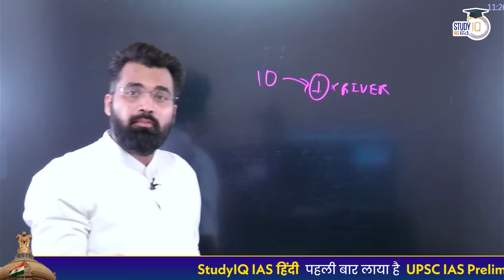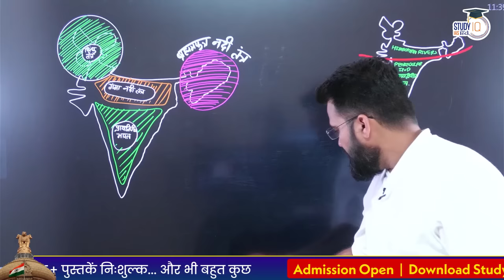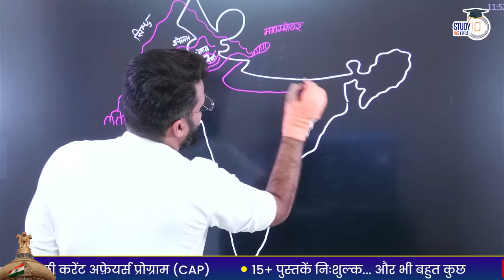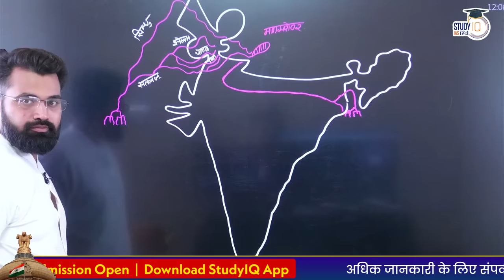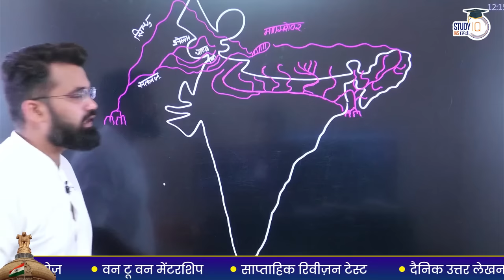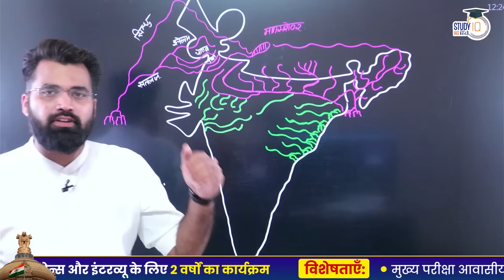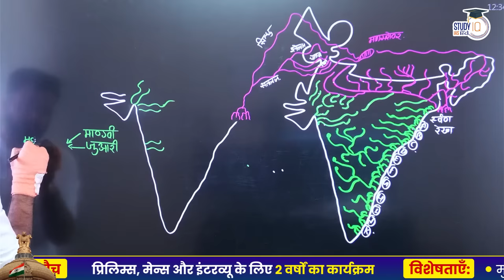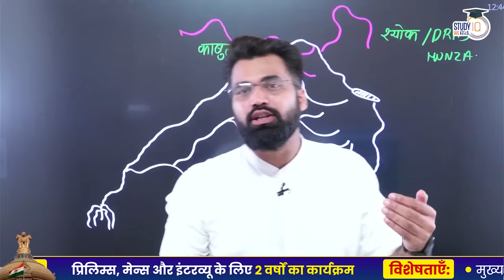UPSC mapping - Master Map of Rivers of India | All 70+ Rivers | Abhinav Bohre | StudyIQ IAS Hindi